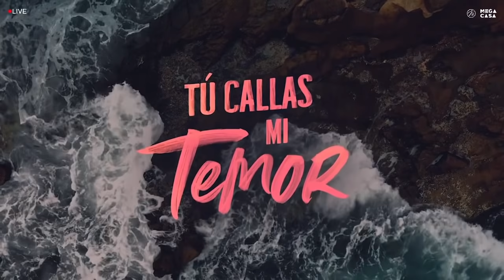Mañanas de Oración 06 Octubre 2021 Mega Casa